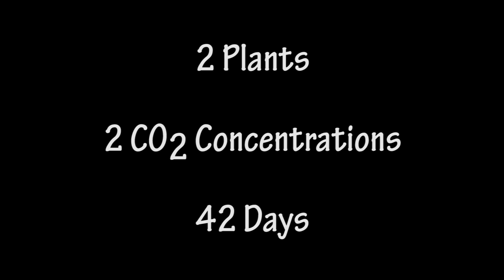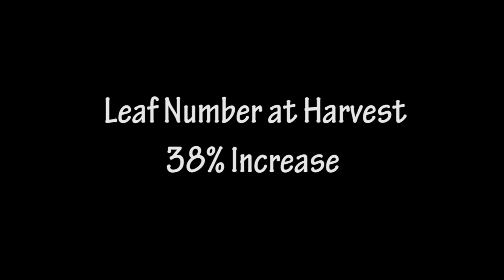Seeing is Believing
Isolated for 42 days in chambers of ambient and elevated CO2 concentrations, we periodically document the growth of cowpea plants (Vigna unguiculata) via time-lapse photography.